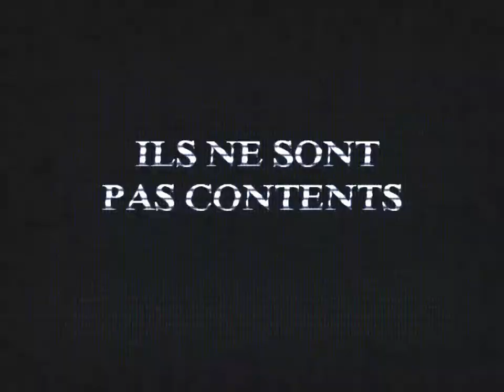Vixens Hockey Team - La Bande Annonce -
Voici la bande annonce de la Vixens hockey team de Pamiers! Une petite video pour motiver les joueurs et rapeler aux autres equipes qu'on est pas des rigolos!!!